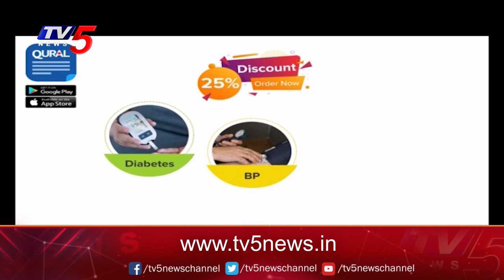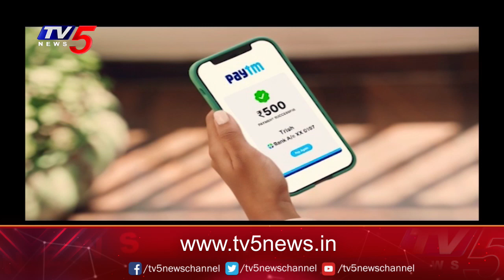అమరావతి ఎక్స్ ప్రెస్ | News Scan Live Debate With Vijay Ravipati | AP Capital | TV5 News Special